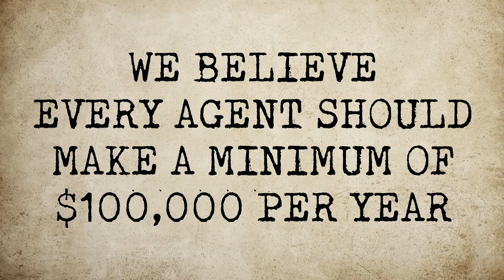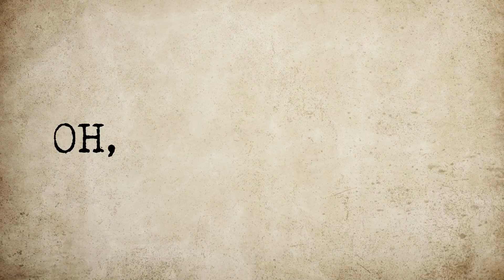Follow Up With the (Damn) Leads! | Real Estate Lead Generation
Make sure you Follow Up With the Damn Leads! And other Real Estate Lead Generation secrets

If you would like to partner with us, scale your business and get:

Topic 3: Just simply follow up, return calls and emails within 12 hours or less.
•        It’s all about communication
•        Let people know that you got their message and you’ll get back
•        CRM is everything
•        You have to actually call people